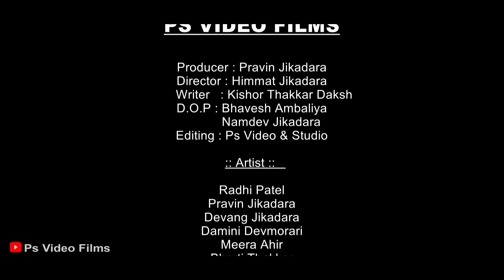સબંધ સ્વર્થ નો ll Sabandh Svrth No ll Full Movie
Ps Video Films Present.

:: Producer ::
Pravin Jikadara

:: Director ::
Himmat Jikadara

:: Writer ::
Kishor Thakkar Daksh

Cast -  Pravin Jikadara,   Radhi Patel,   Damini Devmorari,   Richa Shah,  Bharti Thakkar,   Devang Jikadara,  Sagar Parmar